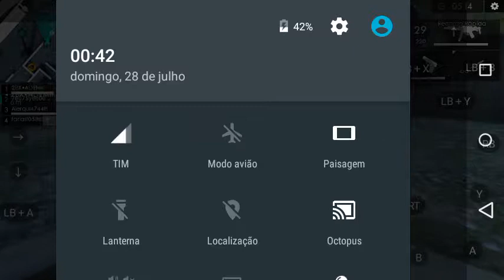28 de julho de 2019